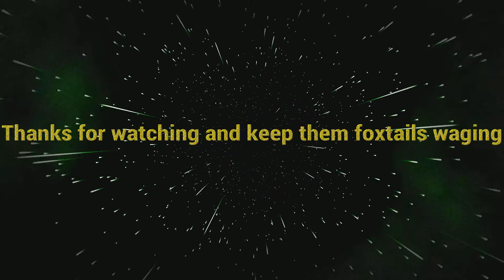Voting on next let's play game!!!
Game one Endling where a vixen has to look after her 4 cute little pups and keep them safe from danger. 🦊